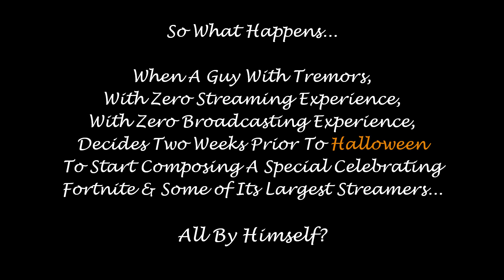the Mad Spektre's 2019 Fortnite Halloween Special - Chapter 1 - "A Shaky Start / The Mouse Trap"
theMadSpektre Presents the 2019 Fortnite Halloween Special Highlights
Chapter 1 - "A Shaky Start / The Mouse Trap"

2019 tMSHS Chapter 1 Challenge: Spend One Hour in Deep Meditation.

• “A man has a choice.. I chose.. the impossible!”

• Not-So-Anonymous.

• Regarding what I'm wearing after the intro, I did something similar for Halloween a while back. My GF at the time dressed up as a cat, so I thought it made sense for the occasion.

• Anyone want to marry a lighthouse keeper?

• Always make time for a haunted house!

• Yes, I should have gone up and over the drive-in movie screen. Hindsight is always 20/20, especially in Fortnite .

• The event at 00:07:15 was supposed to be subdued (if it happened at all), I just couldn't help myself.